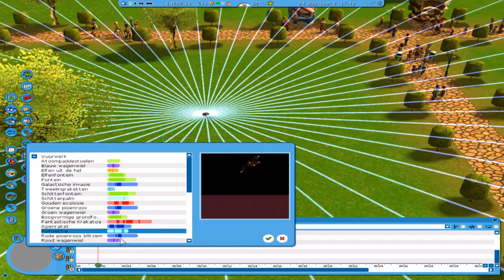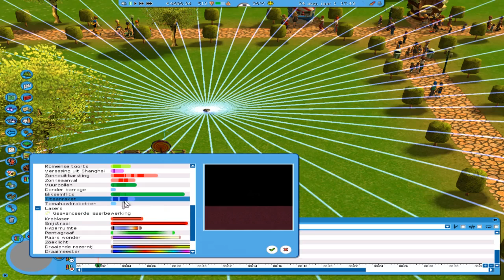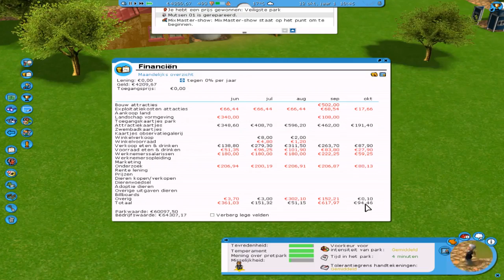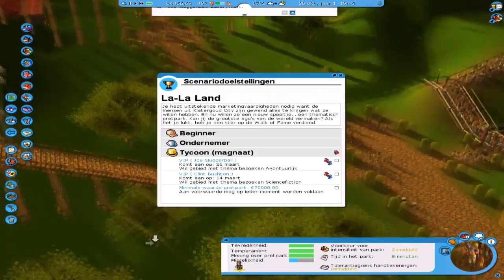VIP Tycoon | Rollercoaster tycoon 3